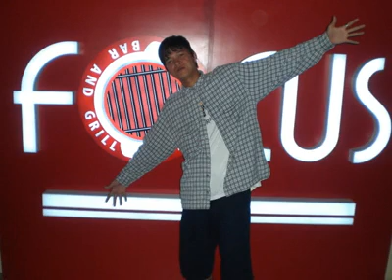Videos of You 33